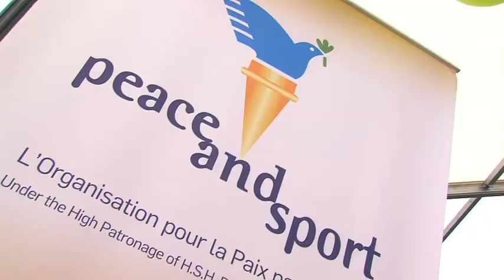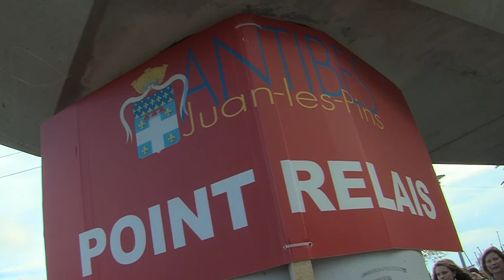Champions for Peace running the French Riviera Marathon Nice-Cannes 2013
Several high-level athletes took part in this year's race representing the organization Peace and Sport, charity partner for the event:

- Paula Radcliffe, World record holder in the women's marathon, who was patron of the 2013 edition.

- Wilson Kipketer, World champion in the 800m, who led the Peace and Sport team at the event, which also included Kaveh Mehrabi, Marc Raquil and Vénuste Niyongabo.

These sporting legends, who between them have earned three Olympic titles, 11 World champion titles and a host of World records, are also committed "Champions for Peace" working alongside the organization Peace and Sport.

In order to demonstrate their on-going commitment to Peace and Sport, they participated in the famous Nice-Cannes marathon this year to help promote the positive and constructive values of sport.